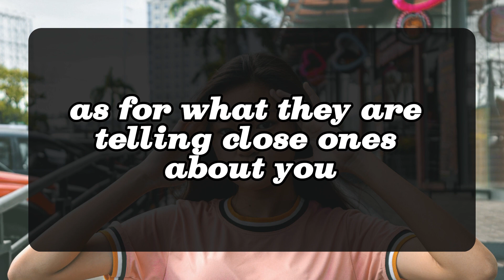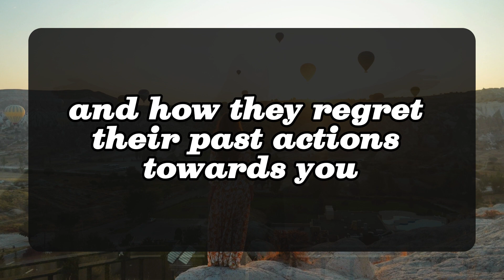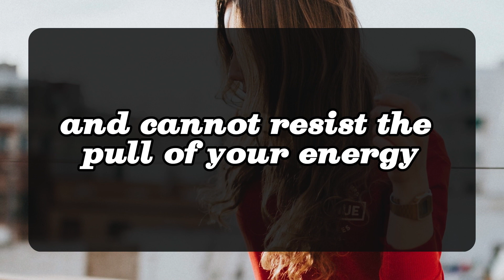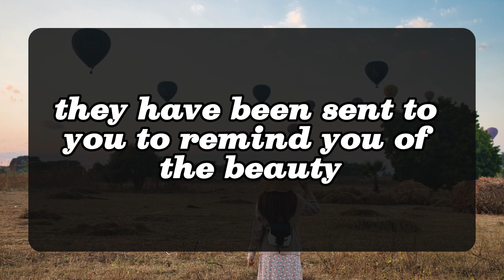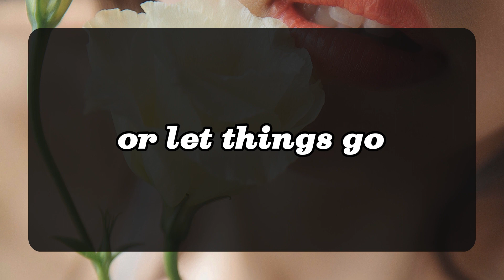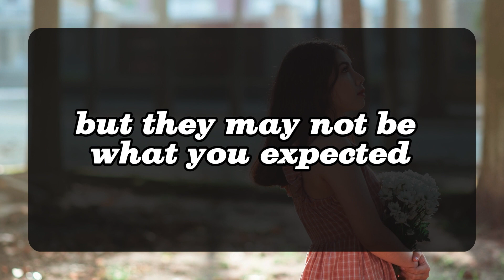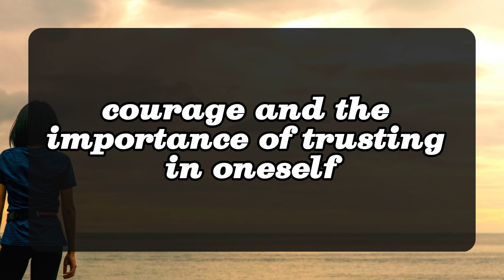💌Your person is attracted only and only towards you. 💌 DM DF | Divine Masculine message